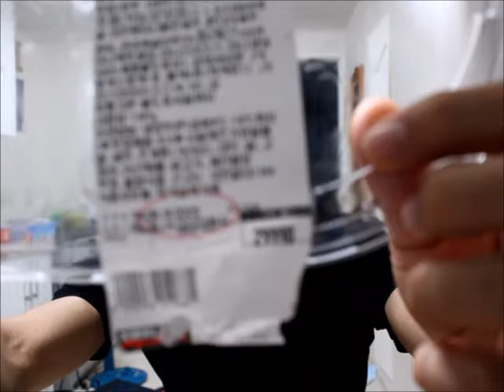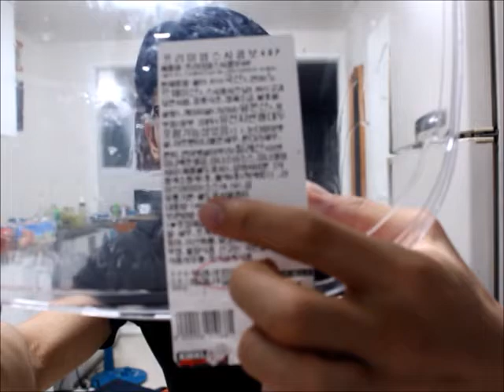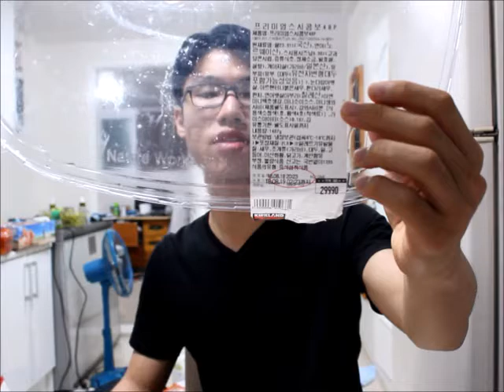코스트코 초밥 48개 리뷰 먹방 신상품 Costco 48 Piece Sushi Review in South Korea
코스트코 48개 초밥 먹방 리뷰 업그레이드 버전!

Costco 48 Piece Sushi  Review in South Korea